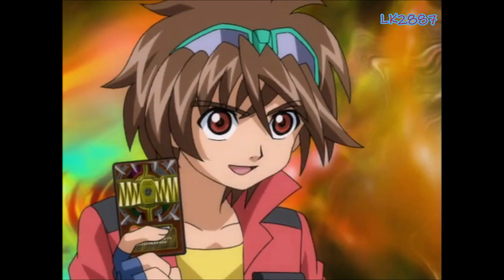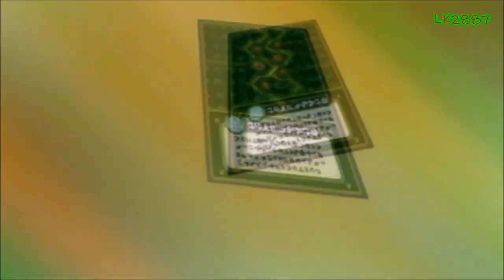Bakugan amv Dan vs Julie, Marucho, Runo, & Shun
Episode 37 broke me I had to download it 20+ times and it still didn't work so I had to find a different version and that finally worked

Songs -
Fight Like Sin - Nightmare
Cult To Follow - Through With You

Anime - Bakugan Battle Brawlers